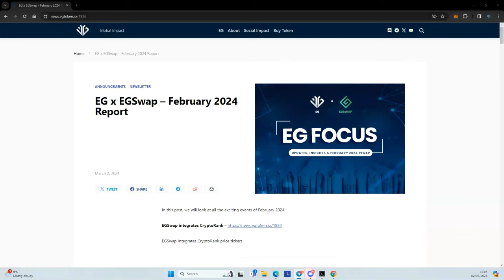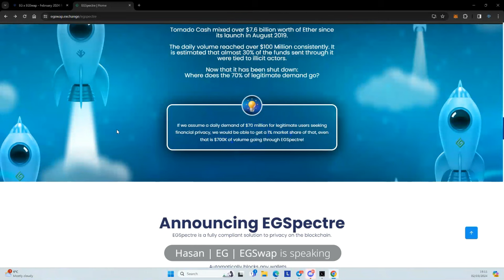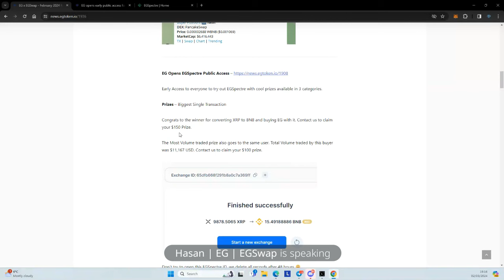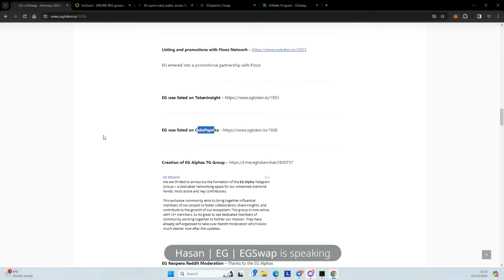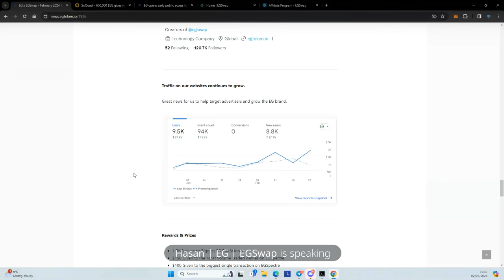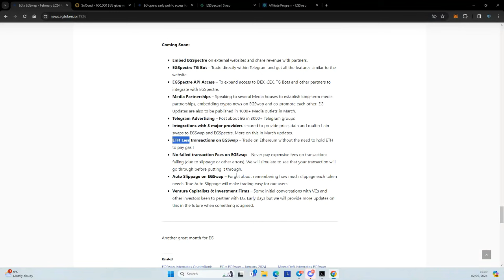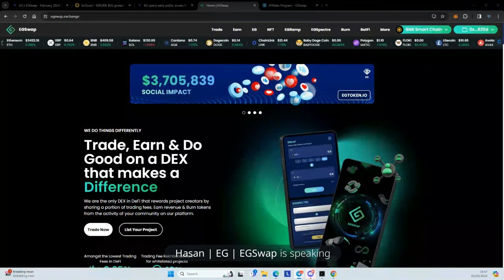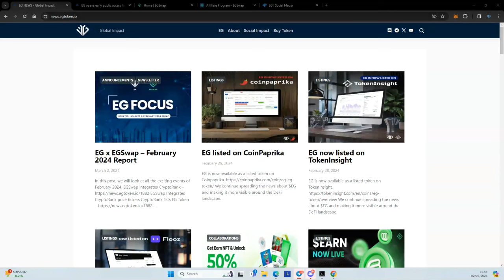EGFocus - February 2024 Recap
In this episode of EG Focus, we take a look at everything that has happened within the EG Ecosystem in February 2024.

We held a Telegram voice-chat session where the dev team presented an update from February 2024, gave some insights into the project, distributed some prizes and spoke about the future of EG & EGSwap.